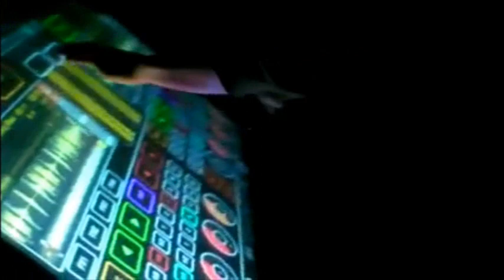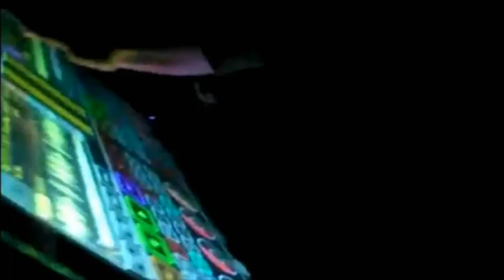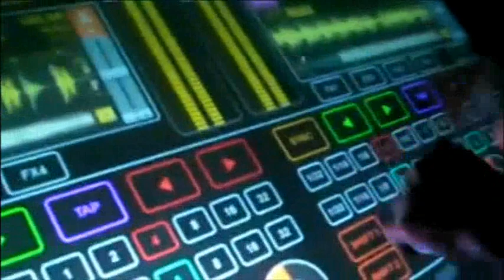DAMIANO - CRAZY italia music instrumental the best italian songs video clip italo disco funk soul HD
RECORD COMPANY                         Phathé Marconi
LABEL                                                 Pathé Marconi-EMI
PUBLISHING HOUSE                        BARCLAY - MORRIS
PATRICK BOURGES                          MICHEL CENNI ( MICHEL CENSENIGHT
TEXT                                                    FEDERICO DAMIANO (F. VANDAM)
TITRE                                                   DROLE D'HISTOIRE D'AMOUR
MUSIC ARRANGEMENTS                 François FELDMAN
Federico Damiano  the best italian song youtube 2024 musica italiana musique italienne italienisch musik muzyca instrumental 1,2,3 electro dance 1983 pop rock funk la canzone chanson song cancion cançao piosenka france paris italy italie germany mexico usa sud america roma napoli asia indonesia europe australia south africa india algerie california new york united states brasil poland polska espana russia moscow concerto live cantante italiano chanteur italien singer cantor sanger piosenkarz ti amo te quiero i love you solo tu baila citta di ville de city radio portugal romania japan netherland belgique suisse manfredonia ungary austria england united kingdom sweden by facebook play playlist super megamix mix remix anni 70 stars 80 90 argentina canada greece peru korean k-pop le migliori canzoni italiane les meilleures chansons italiennes las mejores canciones as melhores musicas die besten lieder najlepsze wloskie le piu belle most beautiful les plus belles mais bonitas das schonste cantautori cantanti italiani famosi di sempre tubes successi famous celebre beruhmt slawny people ballare alone danças gold generation miss italia in francia per lirica preferito cantautore of www com on watch a to 10 top tv awards house cd itunes & no stop dj ultra miami festival sanremo tutti french françaises list one man show discoteca discoteka lyrics parole boys and girls salsa samba defile de mode e itw my me en all official reggaeton made album night club milano villejuif slow medley karaoke famose dell'estate summer jennifer meilleurs tous les temps chanteurs italiens this mp4 mp3 world cup mondo blu se we are elezione for deezer mamma mia like 50 chansons spettacolo musicale heart great mejor des années studio bella italiennes universal